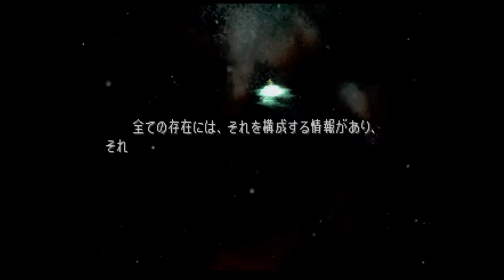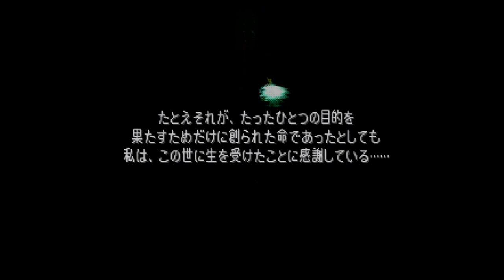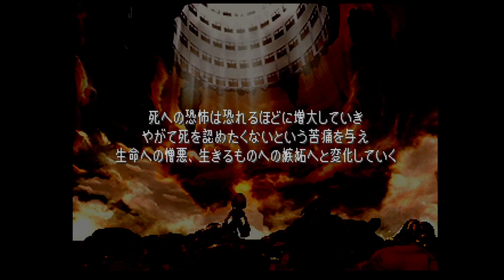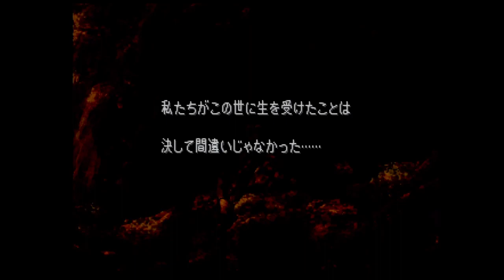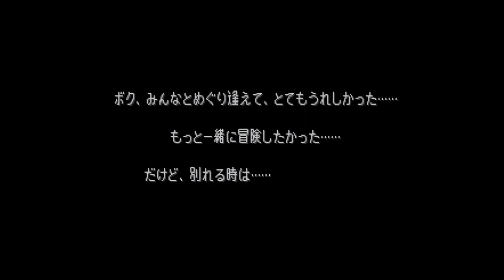ファイナルファンタジー9 #33 ラスボス～エンディング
再生リスト

2000年に発売され、全世界で累計出荷本数600万本以上を誇るロールプレイングゲーム「FINAL FANTASY IX」が、ついにNintendo Switchでプレイ可能となりました!
キャラクターやプリレンダムービーのアップコンバート(高解像度化)に加え、高速モードや敵出現無しモード、ゲージMAXなどのブースター機能を備えており、より快適に物語を楽しむことができます。

●物語
旅芸人一座「タンタラス」団はアレクサンドリア王国の王女ガーネットの誘拐を企てる。
偶然にもガーネットは自ら国を出ようとしており、結果タンタラス団の団員ジタンは、ガーネットや彼女の護衛の騎士スタイナーと共に行動するようになる。
黒魔導士の少年ビビや、ク族のクイナらを加えた一行は、旅の中で自らの出生の秘密や、命の根源たるクリスタルの存在を知る。
そして、この星を狙う敵との戦いに関わることになるのだった。

●特徴
ATE(アクティブタイムイベント)
他の場所で起こっているイベントを垣間見ることができる、ATEで、それぞれのキャラクターの個性や、物語を深く楽しむことができます。

アビリティ
武器防具を装備することで使えるアビリティは、使い込むことで装備を外しても使用可能になります。様々なアビリティの組み合わせで、キャラクターをカスタマイズできます。

トランス
戦闘中ダメージを受けるとトランスゲージが増加します。
ゲージが一杯になると、キャラクターはトランス状態になり、キャラクター専用のコマンドが強力なものに変化します!

合成
二つのアイテムを合成して、別のアイテムを作成できます。
合成するアイテムによって、強力な装備品を作り出すことができます。

多くのミニゲーム
世界中の宝を探す「ここほれ! チョコボ」、なわとび、カードゲームなど、ミニゲームが豊富に用意されています。
中には強力なアイテムが入手できる場合もあります。